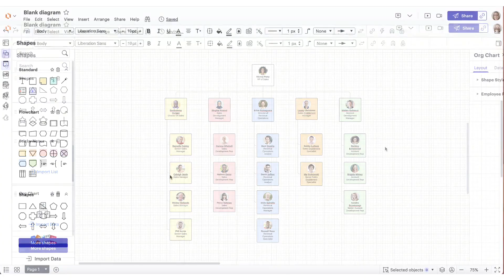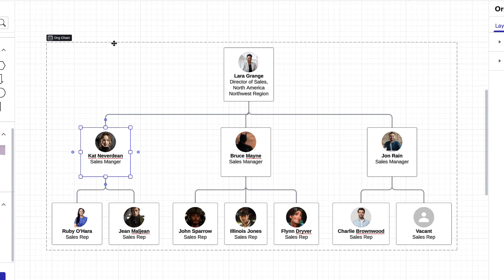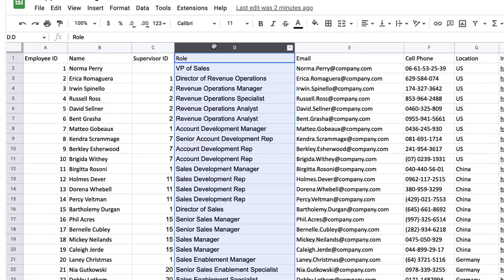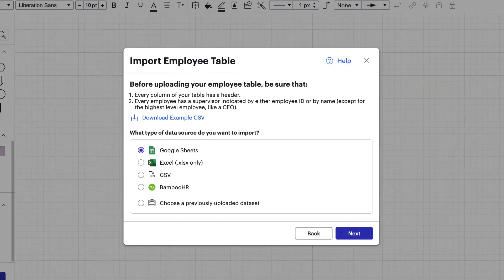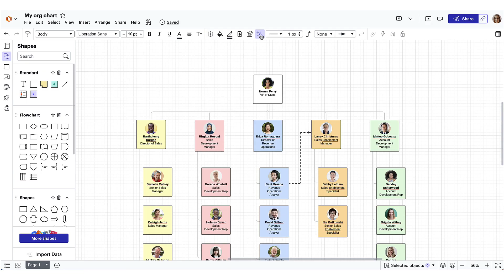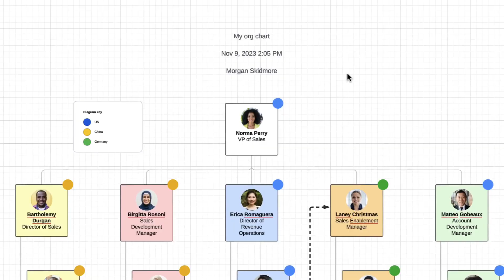How to create an org chart in Lucidchart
Learn two ways to create a professional org chart in Lucidchart. In this video, we show you how to build your chart manually using shape libraries and save time by importing data directly from a spreadsheet. You will also learn how to customize your diagram with layout styles, conditional formatting, and custom fields to emphasize key information. These tips help you maintain an accurate, up-to-date visualization of your entire organization.

Timestamps
0:00 Introduction to org charts in Lucidchart
0:26 How to manually create an org chart
0:39 Accessing the org chart shape library
1:01 Adding and moving cards on the canvas
1:44 Automating org charts by importing data
1:56 Organizing your spreadsheet for import
3:00 Importing your data into Lucidchart
4:04 Customizing layout and shape styles
4:38 Using colors and dotted lines for clarity
4:53 Applying conditional formatting and diagram keys
5:18 Adding titles and documentation metadata

*About Lucid*
Lucid Software is the leader in visual collaboration and work acceleration, helping teams turn ideas into reality. Its Visual Collaboration Suite (Lucidchart and Lucidspark) and airfocus, an AI-powered product management platform, help organizations streamline work, foster alignment, and drive business transformation. The most used work acceleration platform by the Fortune 500, Lucid is trusted by 100M+ users worldwide.